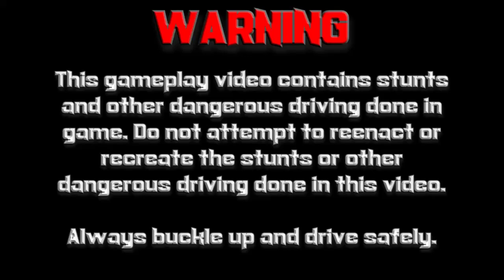Burnout 2: Point of Impact (GCN) | Custom SUV Gameplay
Thanks for all of the support for AmazingWizardStudios. This is some gameplay of the Custpm SUV in Burnout 2: Point of Impact on the Nintendo GameCube!

Information about Burnout 2: Point of Impact
Publisher(s): Acclaim Entertainment
Developer(s): Criterion Games
Initial Release Date: October 3, 2002
Platform(s): PlayStation 2, GameCube, Xbox

Follow AmazingWizardStudios on Social Media!